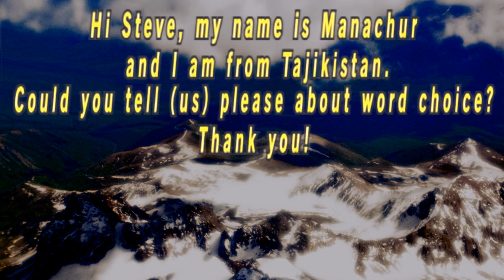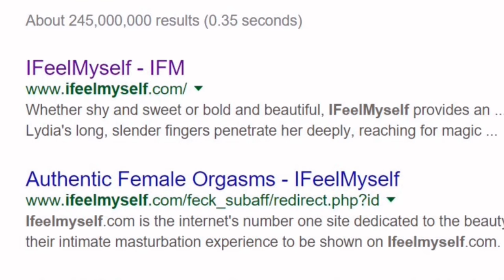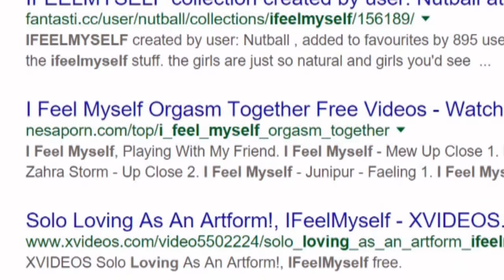Top Confusing Words Learning English | Learn English Live 35 with Steve Ford